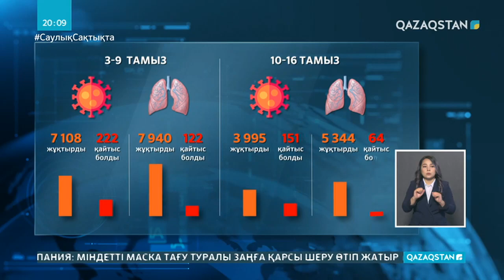Карантин талабын бұзған 123 заңды тұлға 62,6 млн теңге айыппұл төледі